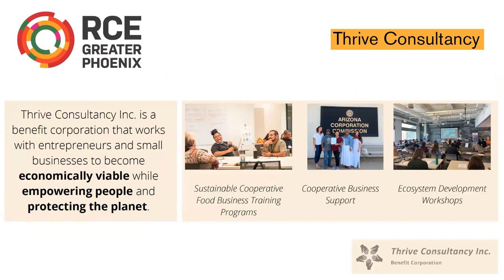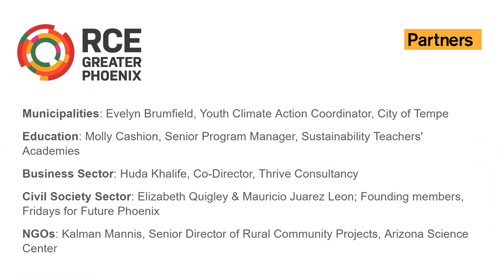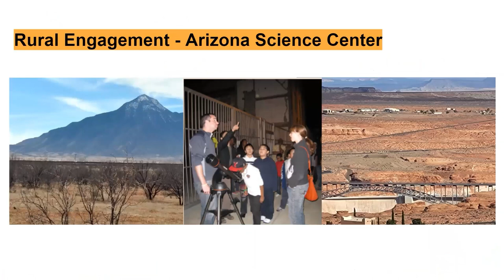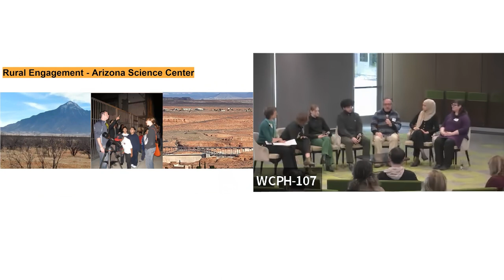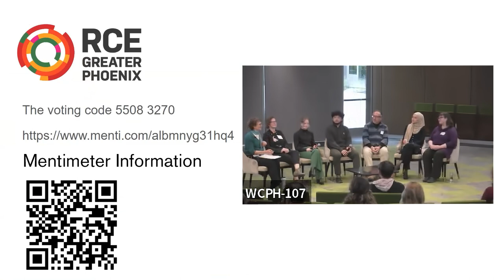Panel Discussion: "Partners for Future - Creating Access to Sustainability Education in our Region"